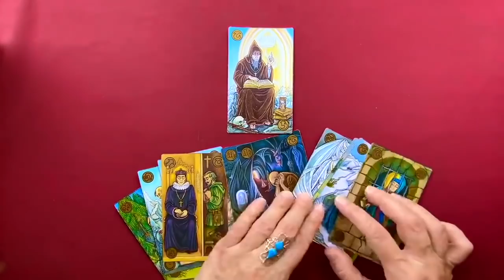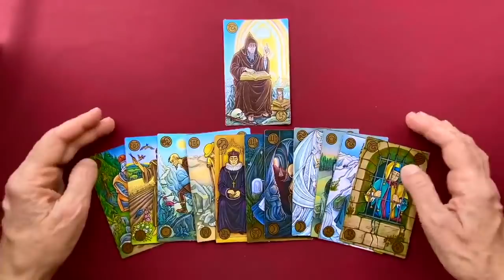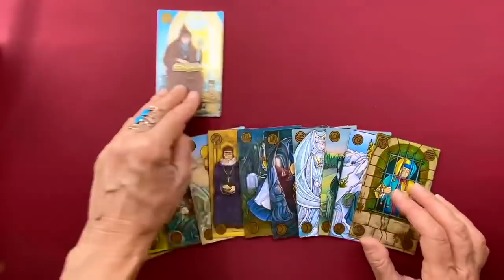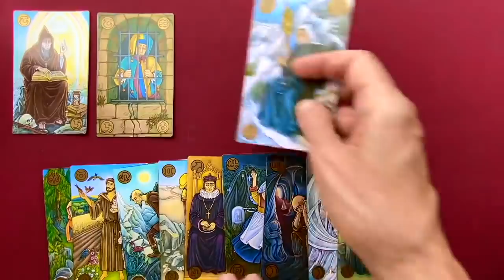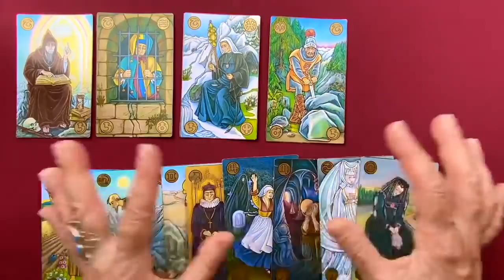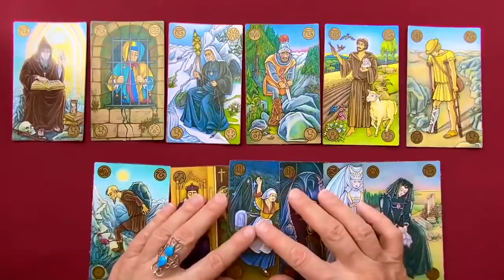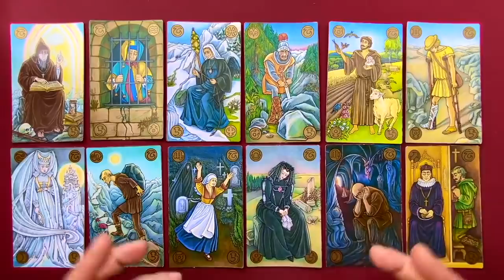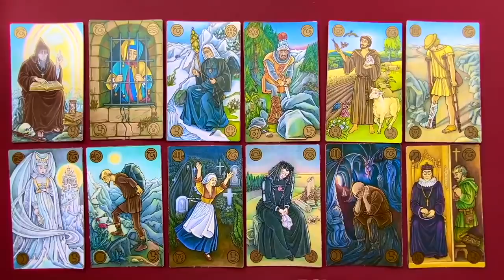♑️ Козерог🏠 Что Вам нужно знать прямо сейчас? ✨ГАДАНИЕ ЛЮБОВЬ✨Лена из Канады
ЕСЛИ ВЫ НАТКНУЛИСЬ НА ЭТО ВИДЕО ВАМ КРУПНО ПОВЕЗЛО
ЧТО ОЖИДАЕТ ВАС В ЛИЧНОЙ ЖИЗНИ 🏠ЧТО ПОДАРИТ ВЕТЕР ПЕРЕМЕН❓О ГЛАВНОМ НА СЕГОДНЯ✨Лена из Канады

ЕГО МЫСЛИ И ЧУВСТВА К ВАМ💋💸😍💍👨‍👩‍👧‍👦Таролог Колена💞👨‍🦱💌👩‍🦰❤️💘🙏💞🤷‍♀️ЧТО У НЕГО💞💯СЕЙЧАС ПРОИСХОДИТ

РЕЗКИЙ ПОВОРОТ СУДЬБЫ 🏠ЧТО ПОДАРИТ ВАМ ВСЕЛЕННАЯ❓КАКИЕ ПЕРЕМЕНЫ УЖЕ СЕГОДНЯ ВАС ЖДУТ✨Колена Таро